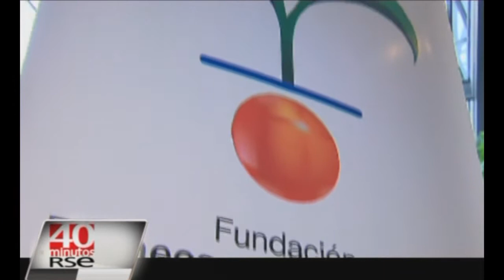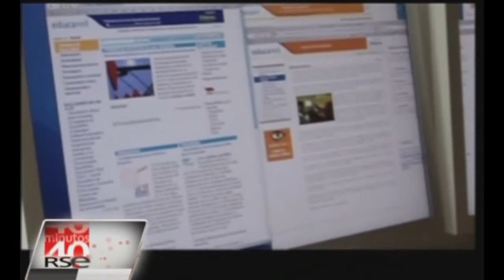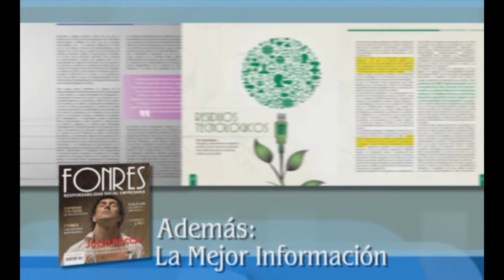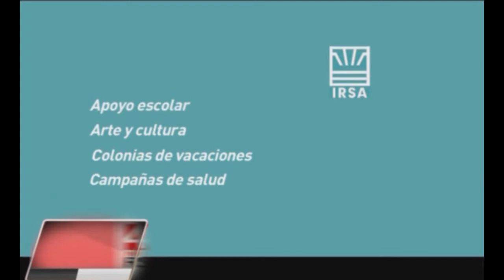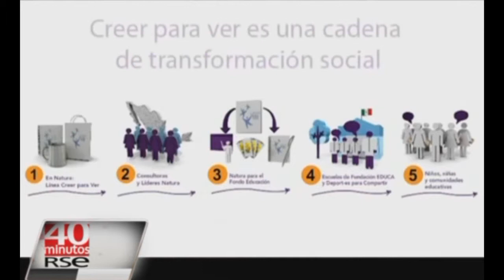Las empresas y sus programas para la Educación - 40 Minutos de RSE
Programa número 20 de "40 Minutos RSE" con la conducción de María Laura Leguizamón. En ésta nueva emisión reunimos a distintas empresas que comparten un mismo interés: apoyar la Educación. Banco Macro, Grupo Sancor Seguros, Torneos y Competencias, La Caja ART, Yacimientos Carboníferos de Río Turbio, Edenor, Molinos, IRSA, Natura y Telefónica nos cuentan sus programas de RSE vinculados a esta materia. En ese marco, nuestro columnista especial, el Dr. Bernardo Kliksberg nos explica cómo la empresa privada puede ser un colaborador estratégico del Estado reforzando sus políticas públicas.